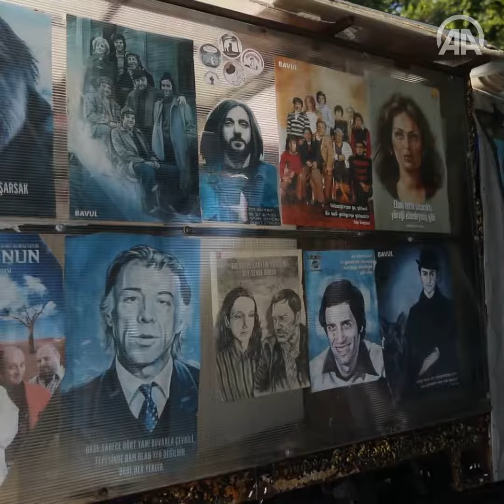On se contente de peu quand on s'éloigne de la société de consommation